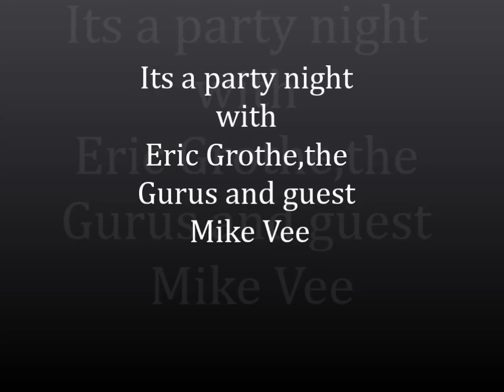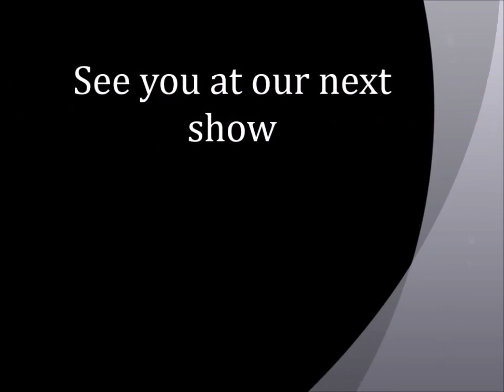Eric Grothe & The Gurus, tribute to Creedence and the 80’s show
➤➤➤GET A QUOTE TO BOOK Eric Grothe & The Gurus

Artist bio
Introducing Eric Grothe and the gurus tribute to Creedence and the 80’s show.

Featuring Rugby league legend ERIC GROTHE (Footy show, 3 day Grothe) and Mike Vee Australia’s got talent. “Whispering Jack Show”.

Eric Grothe
9 tests for Australia
Member of the “Invincibles’ (Australians first undefeated touring team to England.)
5 grand final appearances, Parramatta.
Voted by his peers and media writers all over the world as the best winger in the history on Rugby league.
And now fans of the Legend have another opportunity to see Eric perform live on stage in his new show. Eric Grothe’s tribute to Creedence and the 80’s

Mike Vee
Performs all over Australia with the Whispering Jack Show, The finest tribute to John Farnham in the country. Mikes Appearance on Australia’s got talent was witnesses by 1.6 million people, instantly drawing attention to his amazing voice

Danni Minogue quoted on the show “the closest I’ve heard to Farnham”
The other 3 band members are all from the Dave Gleeson backing band of
Screaming jets fame

Eric and Mike have teamed up to give music fans a great night of fun and entertainment
***4 full house shows at Tamworth Country music festival 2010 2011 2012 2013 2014**

Set one features Eric and his band the GURU’S
Set two Mike is introduced on Stage for the Creedence Clearwater revival Tribute
Set three features the Eric and Mike and the band playing all the classics songs that people like to dance to from the 80s.

Eric Grothe is one of the most respected and liked people that played the game of rugby league .It’s a rare opportunity for rugby league fans alike to hear and meet him. He always takes the time to talk and sign autographs at every show.

ABOUT Hey there! We are Crazy Horse Entertainment based in Sydney NSW, Australia. We book live music for Weddings, corporate functions, parties and Hotels & clubs. We provide Exceptional Party Entertainment that Everybody Will Remember Which makes you the party host everybody loves.